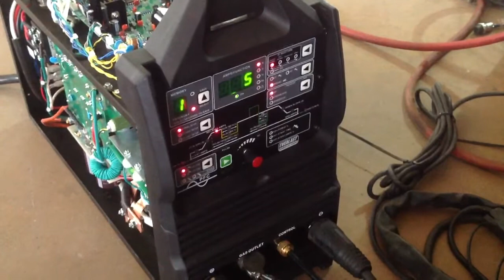Everlast digital tig testing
Everlast power tig 255EXT